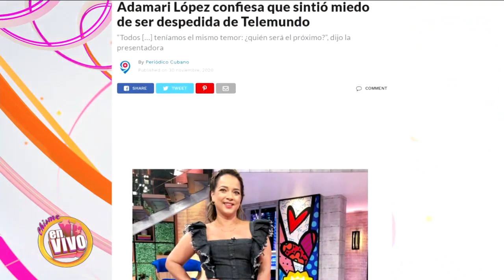ADAMARI LOPEZ está al borde del colapso LABORAL - ¿La despiden o renuncia? | Chisme en Vivo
Adamari López ya no sabe de donde va a llegar la noticia. Pero seguramente Ceriani se la va a decir antes que nadie.